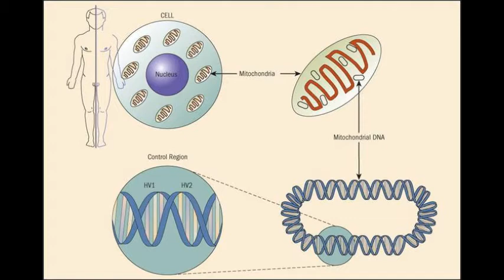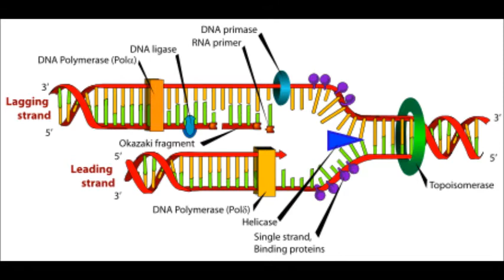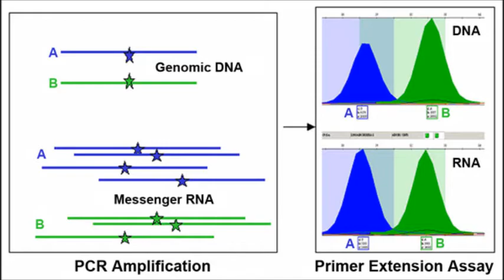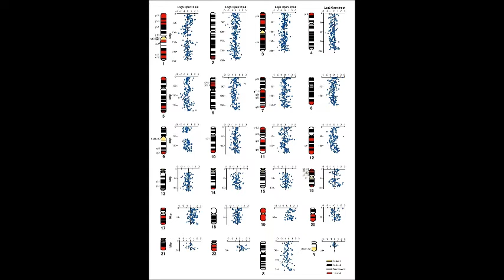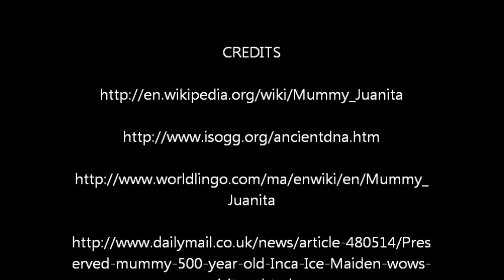Peruvian Ice Maiden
This was a project done by my friend and I for our forensic class. It's about the Peruvian Ice Maiden mummy that was discovered in Peru and how forensic technology as helped shape and create a deeper understanding of her culture. In discovering the cause of death, eating habits and DNA sampling, forensics played a major role in analyzing and studying her cultural differences, considering she had been preserved for over the course of many centuries.

*Notice to the viewer, the short video clip was indeed referenced to another youtube channel. It is not mine.